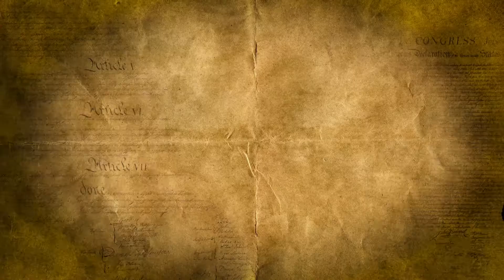That’s Not It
Immigrants are not just people that commit heinous crimes and violate visas.

See more of Mark on CRTV! Preorder now